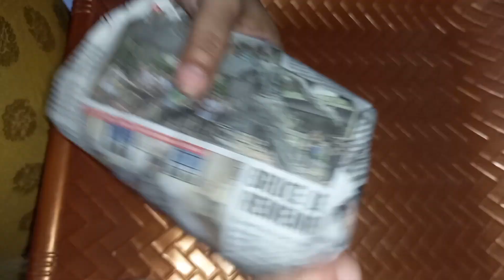സ്വാദിഷ്ടമായ പൊതിച്ചോറ് 😋|| LUNCH WRAPPED IN BANANA LEAF || JESSY'S CORNER 👌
Hope y'all enjoyed this video, do Like, Share and Subscribe for more such videos n do click on the bell icon so that you get notified every time I upload a new video ❤️👍🏻
Pothichoru is lunch packed in banana leaf and consists of thoran (a vegetable stir-fried with coconut), buttermilk-based moru curry, chammanthi (chutney), an omelette and sometimes, a chicken or beef dish.